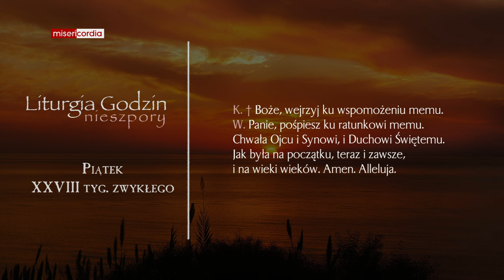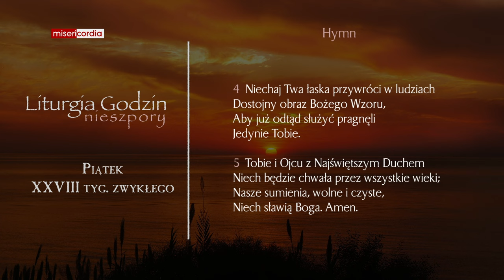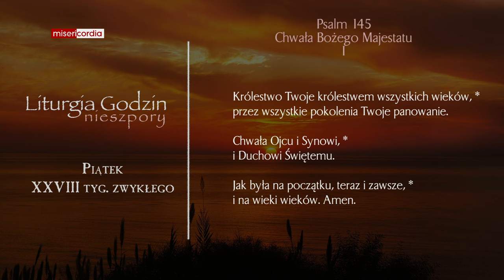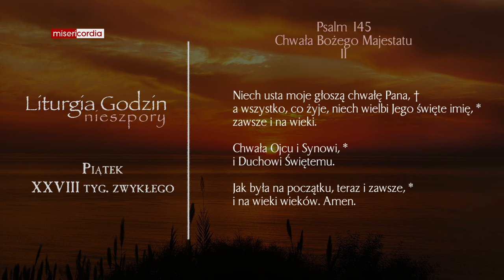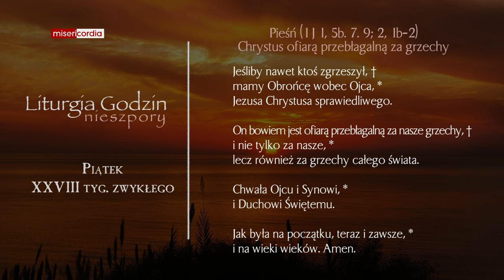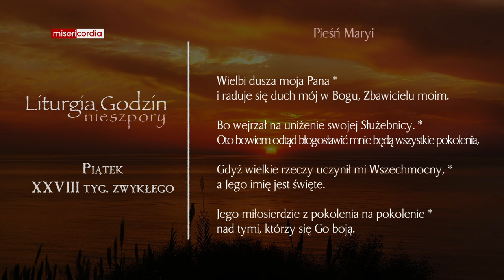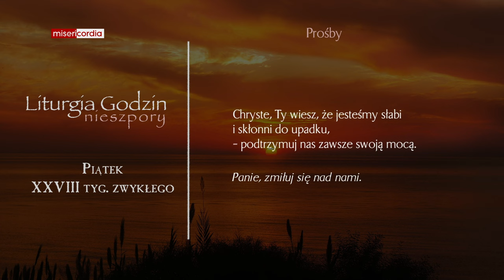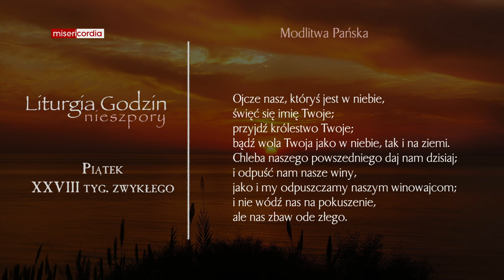Liturgia Godzin | Nieszpory | Piątek, XXVIII tyg. zwykłego